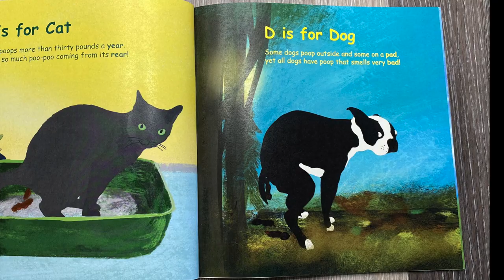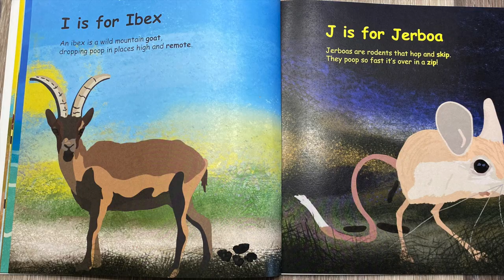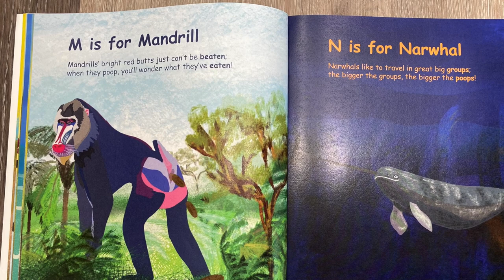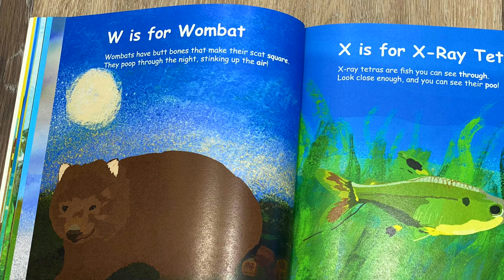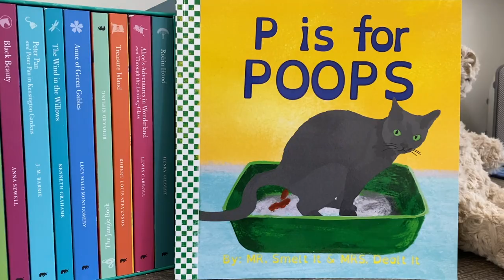P is for poops read aloud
P IS FOR POOPS READ ALOUD ABC BOOK read by the author
whoopsiedoodles.xyz
read aloud books for children